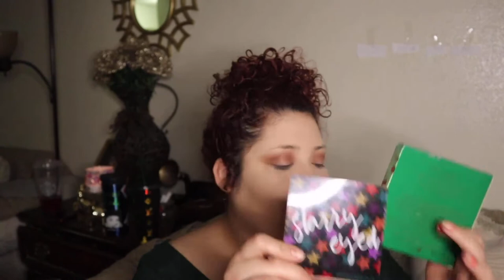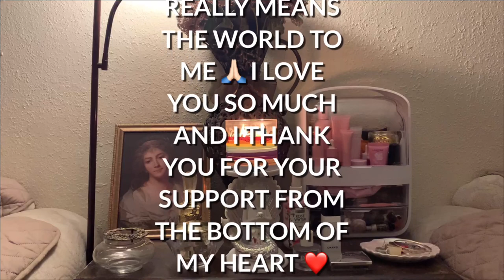CUSTOMER THREW A KETCHUP BOTTLE AT ME!| SHE GOT BURGER SLAMED| TRYING OUT KAT VON D APPLE FOUNDATION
HEY FRIENDS! 🤗🧸

WELCOME BACK AND IF YOURE NEW HI! TODAY I AM BACK WITH A STORY TIME! GET READY FOR SOME TEA! BECAUSE TODAY I WILL TALK ABOUT THE TIME I GOT A KETCHUP BOTTLE TROWN AT ME AND MY CO-WORKER GOT A BURGER THROWN AT HER AS I GET READY! SO LETS GET READY TOGETHER! GETCHU SOME TEA, SOME WINE! SOME COFFEE AND SIT DOWN CAUSE BOY DO I HAVE A STORY FOR YOU!!! ☕️

CHECK ME OUT! AND IF I ENTERTAINED YOU, MADE YOU LAUGH, SAD, CRY,  OR EVEN ANGRY! ❤️🙈 IT WOULD REALLY MEAN THE WORLD TO ME 👏🏻

NEVER FORGET THAT EVERY SINGE ONE OF YOU MAKE A DIFFERENCE AND I APRECIATE YOU SO MUCH FROM THE BOTTOM OF MY HEART 🤗❤️

                                                        Xoxo, Maria ❤️🧸